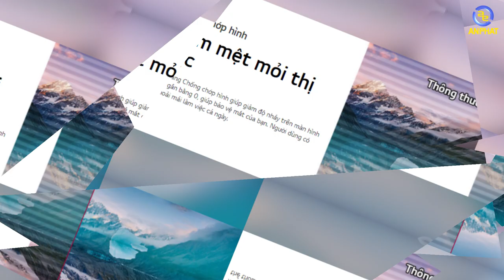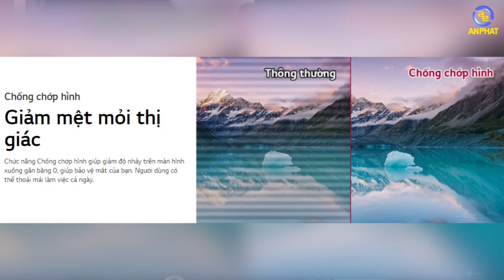Màn hình dành cho những người thích hưởng thụ - LG 27QN600 | An Phat PC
Màn hình LG 27QN600 được trang bị tấm nền tốt với khả năng hiển thị màu sắc đẹp đẽ, phù hợp dành cho conten creator hay những bạn cần một màn hình phù hợp cho nhu cầu trải nhiệm hơn là việc cần một màn hình thuần gaming.